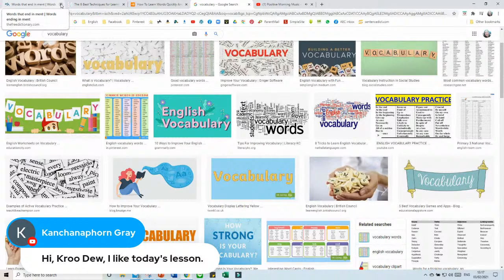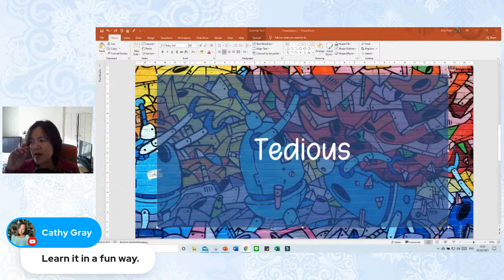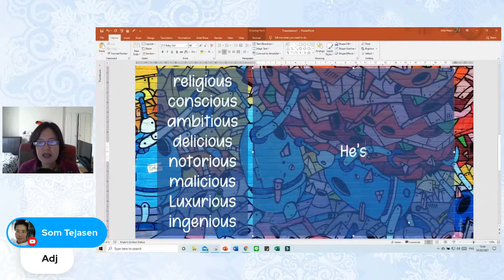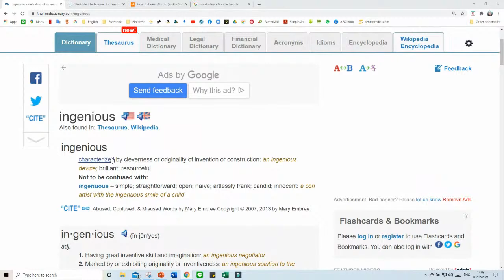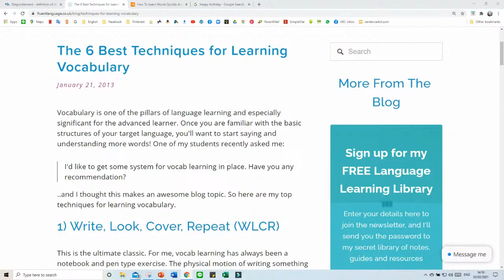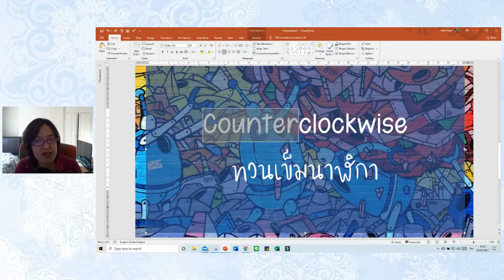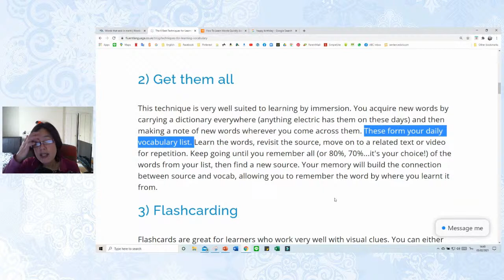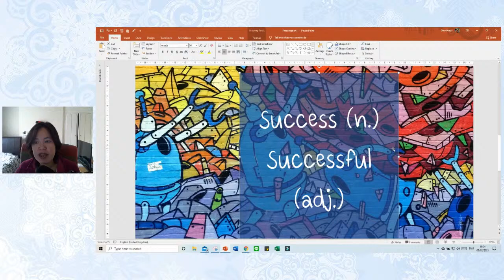การเรียนคำศัพท์ใหม่ๆให้ไม่น่าเบื่อ